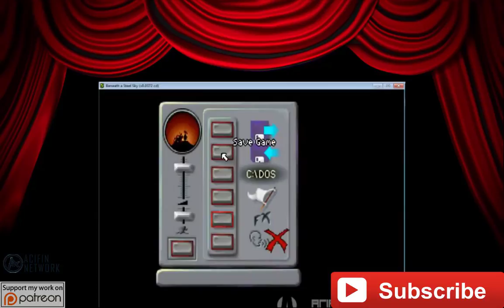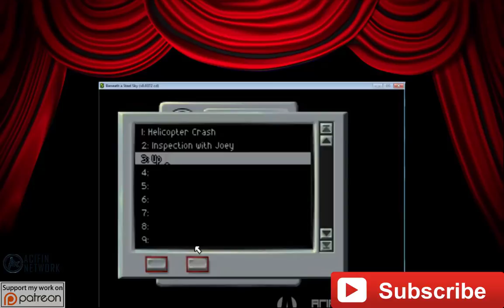Beneath A Steel Sky - Walkthrough - The Director's Cut: The All Seeing Eye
Foster comes face-to-face with The All Seeing Eye, and Reich snapping at his heels as well!